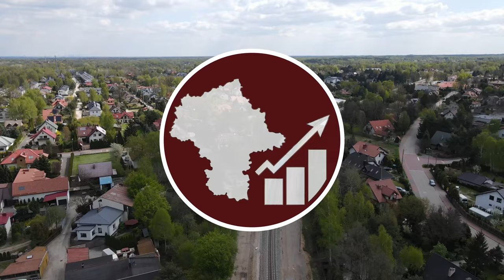#87 Tunel w Sulejówku zamknięty! Został zniszczony przez pojazd z ponadgabarytowym ładunkiem… - MI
Sytuacja jest dynamiczna, ale planowane jest przywrócenie ruchu na 22/23 Kwietnia 2024!

Spis Treści
00:00 Początek
00:13 Intro
00:37 Wstęp
01:18 Remigiusz Górniak
04:17 Bliskie ujęcia
06:17 Ulica Oleandrów
07:26 Zakończenie
09:16 Outro